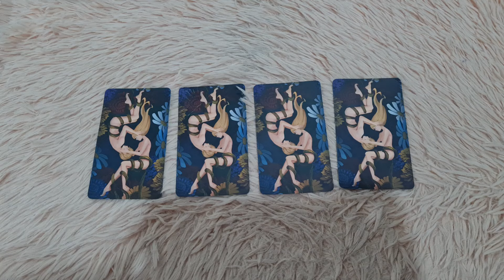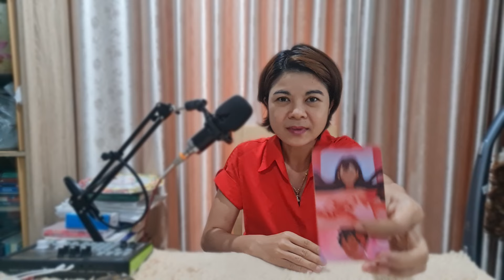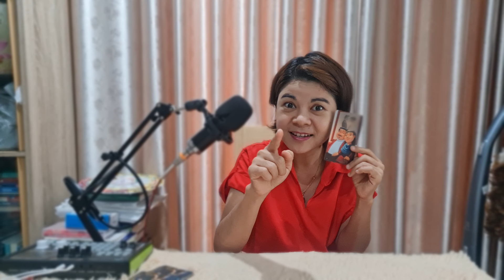EP.1112 เสน่ห์และความน่ารักของคุณคือ? |Pick a Card| ‎‎‎‎‎‎‎‎‎‎‎‎‎‎@AumTharinee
FB fanpage : Aum Tharinee - แม่หมออั้มธรรมะธาโรต์

หมายเหตุ:
1. คลิปทั้งหมดเป็น General Reading ไม่ได้เฉพาะเจาะจงบุคคลใดบุคคลหนึ่ง อาจจะมีตรงบ้างไม่ตรงบ้าง เป็นปกตินะคะ ทำเป็นวิทยาทาน เพื่อช่วยให้ท่านมองเห็นทางออกและมีทัศนคติที่ดีในการดำเนินชีวิต การอ่านไพ่เป็นเพียงแนวทาง เป็นแผนที่ชีวิตสุดท้ายแล้วชีวิตจะเป็นอย่างไรคุณเป็นผู้กำหนดและเลือกเองนะคะ โปรดใช้วิจารณญาณในการรับชมค่ะ
2. คลิปทั้งหมดมีลิขสิทธิ์ ไม่อนุญาตให้นำไปใช้ แต่สามารถแชร์จาก Official Channel ของ Aum Tharinee ได้ค่ะ
3. ในการอ่านไพ่แบบราศีและลัคนาราศี ถ้าอ่านผสมกันจะชัดเจนขึ้นนะคะ
ราศีธนู : ตั้งแต่ 16 ธันวาคม – 14 มกราคม
ราศีมังกร : ตั้งแต่ 15 มกราคม – 12 กุมภาพันธ์
ราศีกุมภ์ : ตั้งแต่ 13 กุมภาพันธ์ – 14 มีนาคม
ราศีมีน : ตั้งแต่ 15 มีนาคม – 12 เมษายน
ราศีเมษ : ตั้งแต่ 13 เมษายน ถึง 14 พฤษภาคม
ราศีพฤษภ : ตั้งแต่ 15 พฤษภาคม – 14 มิถุนายน
ราศีเมถุน : ตั้งแต่ 15 มิถุนายน – 14 กรกฎาคม
ราศีกรกฎ : ตั้งแต่ 15 กรกฎาคม – 15 สิงหาคม
ราศีสิงห์ : ตั้งแต่ 16 สิงหาคม – 16 กันยายน
ราศีกันย์ : ตั้งแต่ 17 กันยายน – 16 ตุลาคม
ราศีตุลย์ : ตั้งแต่ 17 ตุลาคม – 15 พฤศจิกายน
ราศีพิจิก : ตั้งแต่ 16 พฤศจิกายน – 15 ธันวาคม